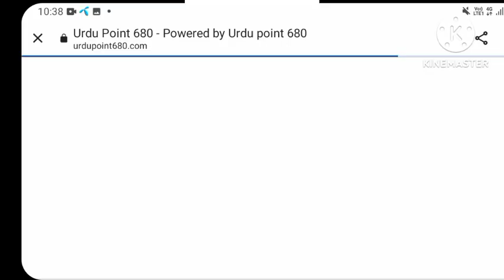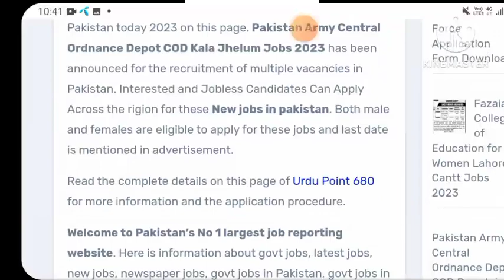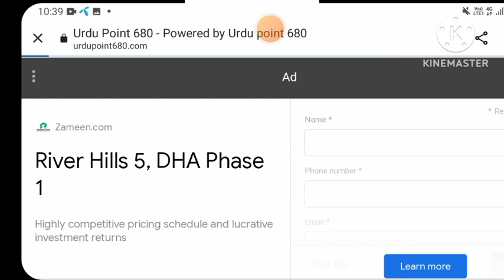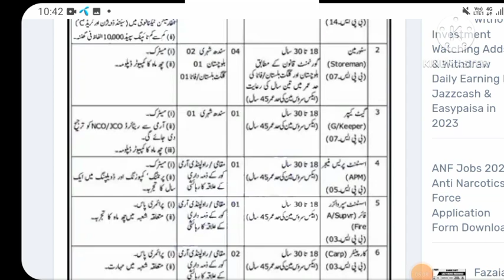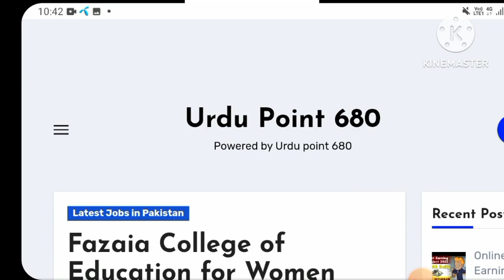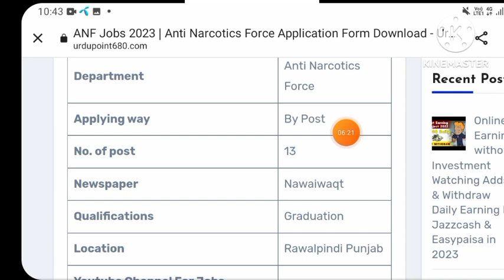latest government jobs in pakistan | new jobs | clerk jobs | civilian jobs in army | teaching jobs.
AOA Dear friends
in the video I described complete information about different types of jobs which recently announced in pakistan .
 jobs announced in the video as: car driver and office boy jobs
islamabad public sector jobs || jobs in public sector Islamabad || latest government jobs 2023.
clerk jobs, teaching jobs, army civilian jobs, etc
clerk jobs,junior clerk jobs, udc jobs,  ldc jobs ,
teaching jobs / teacher jobs / army civilian jobs/latest government job/ jobs for female/private jobs/new jobs /new jobs 2023 /latest government jobs

New jobs
clerk jobs
teachers jobs
jobs in military college pindi || army civilian jobs golra || salary of civilian jobs in army || eligibility criteria.

jobs || qualifications required for teachers jobs || height required for pakistan teaching jobs || eligibility criteria for pakistan teaching jobs.

Clark new jobs 2023 || clerk jobs details || new clerk vacancies || clerk requirements || clerk salary || clerk latest jobs

Jobspoint680  @pakjobsghazi1000  @jobsupdates0917  @jobzwala

teachersjobs newjobs teachingjobs teachersvacancy latestgovernmentjobs newjob @freejobsinformation